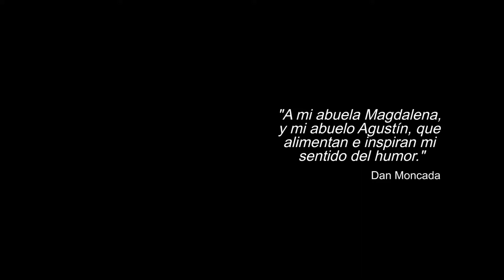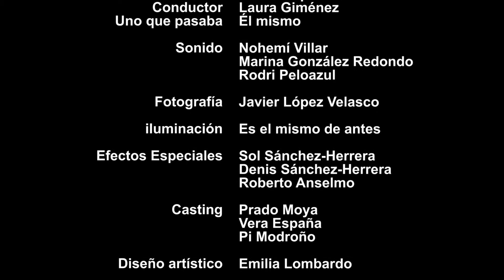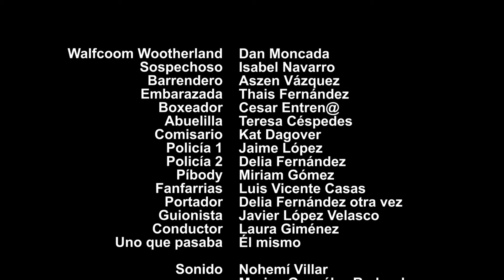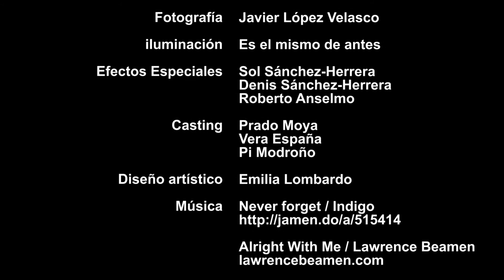Walfcoom Wootherland y la tarrina cedeses (EMCACR, 2019)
Walfcoom Wootherland y la tarrina cedeses (Cortometraje Ficción)
21′ 34” Comedia absurda. Parodia. Detectives.
Walfcoom Wootherland (Dan Moncada), es un detective de la brigada antipiratería, detrás de la pista del malvado Fanfarrias (Luis Vicente Casas), un malvado villano con planes de pirateo masivo. Para detenerle, Walfcoom cuenta con la ayuda de Píbody (Miriam Gómez), una sagaz novata en el departamento.

🏆 Honorable Mention Student World Impact Film Festival (SWIFF) 2022
🏅 Selección Oficial International Streaming Award 2023
🏅 Selección Oficial International Rotary Short Film Festival (ROFIFE) 2022
🏅 Selección Oficial One Earth Awards 2022
🏅 Selección Oficial Clapperboard Golden Festival 2022
🏅 Selección Oficial LIFFT India Filmotsav & Awards – World Cine Fest (India) 2021
🏅 Selección Oficial Lift-Off Sessions 2021

No recomendada para menores de 13 años

EMCACR (Escuela de Cine y Audiovisuales de Ciudad Real) 2019
La Casa del Cine y del Audiovisual de Ciudad Real

CAST
Dan Moncada, Miriam Gómez y Luis Vicente Casas.
Con Isabel Navarro, Kat Dagover, Delia Fernández, Aszen Vázquez, Thais Fernández, Cesar Entrena, Teresa Céspedes, Jaime López y Laura Giménez.

DIRECCIÓN Y PRODUCCIÓN Dan Moncada
GUIÓN Gonzalo Goméz-Ullate y Dan Moncada
DIRECCIÓN DE FOTOGRAFÍA Javier López Velasco
DISEÑO ARTÍSTICO Emilia Lombardo
CASTING Prado Moya, Vera España y Pi Modroño
SONIDO Nohemí Villar, Marina González y Rodrigo Díaz
EFECTOS ESPECIALES Sol Sánchez-Herrera, Denis Sánchez-Herrera y Roberto Anselmo
MONTAJE Y POSTPRODUCCIÓN Dan Moncada
MÚSICA Indigo, Lawrence Beamen, Nerevarin y Jean-Pierre Saussac
TRADUCCIÓN Gonzalo Gómez-Ullate
SUBTÍTULOS Marina González
DISTRIBUCIÓN Hemocianina
COORDINACIÓN Dan Moncada

COLABORAN
Ciudad Real Film Office
Excmo. Ayuntamiento de Ciudad Real
Concejalía de Cultura
Concejalía de Educación y Universidad
Excma. Diputación Provincial de Ciudad Real